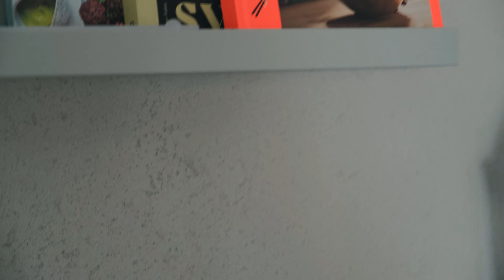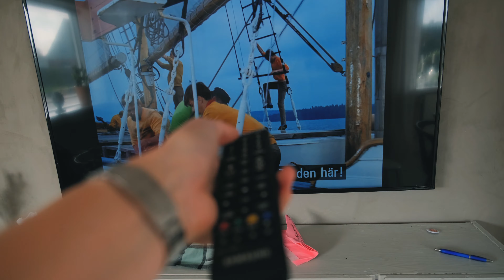KALAS DAGS | VLOGG